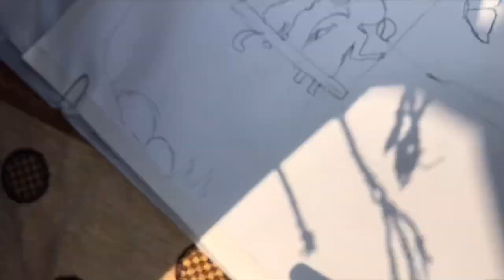Midnight a girl with her kitty | painting by rosy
Track: ROY KNOX * WTCHOUT -shadows (Feat. Sviian)